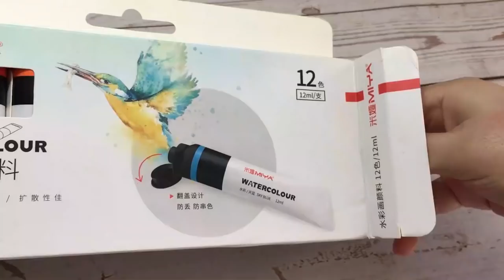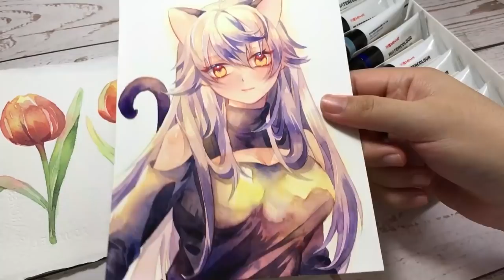[review] Màu nước HIMI Miya Watercolor có nên mua? Màu nước giá rẻ chưa đến 100k